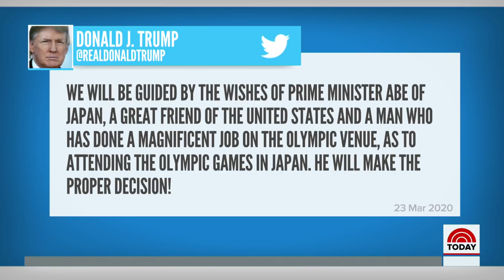As Europe Battles Coronavirus, Hope For A Vaccine At Oxford | TODAY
As the coronavirus pandemic continues to take a staggering toll in Europe, an Oxford University team working on a vaccine offers a glimmer of hope. TODAY senior international correspondent Keir Simmons reports from London.